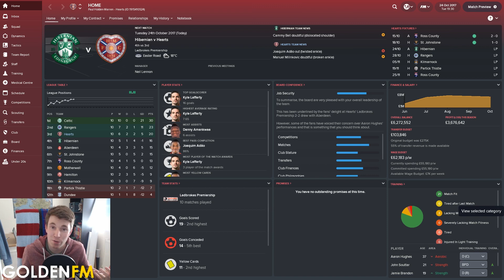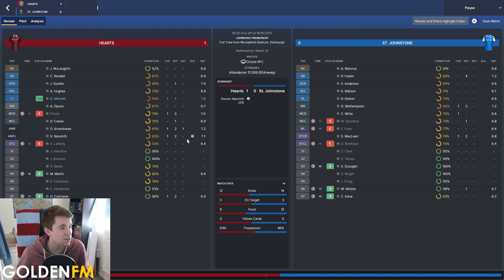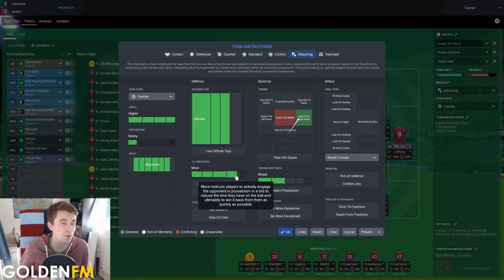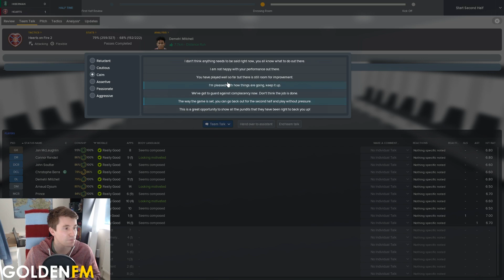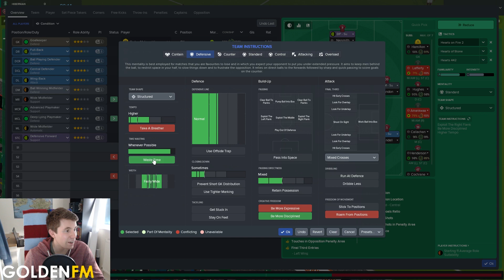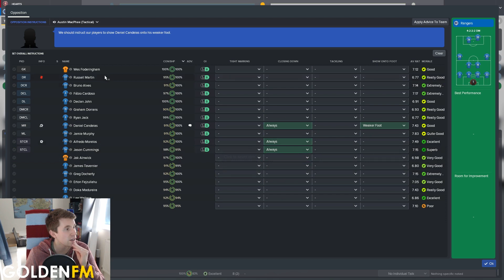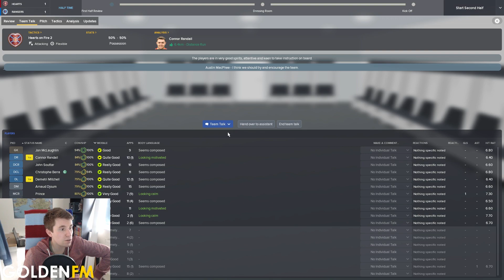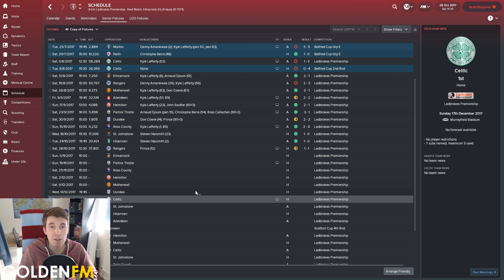Hearts of Gold | Episode 5 - Hibs & Rangers! | Football Manager 2018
Today is a big one!